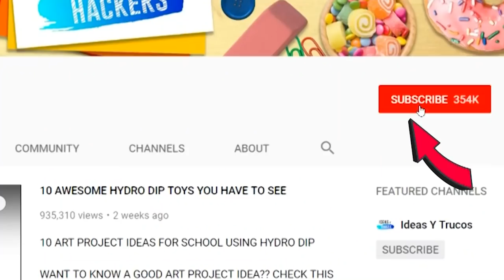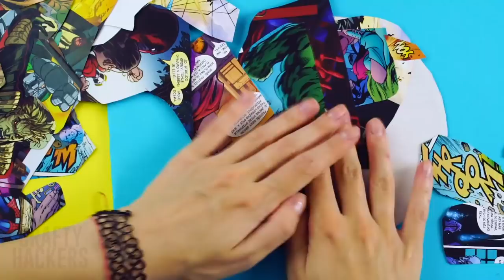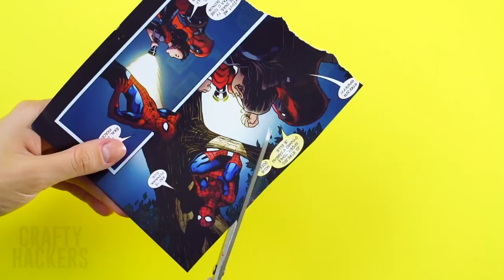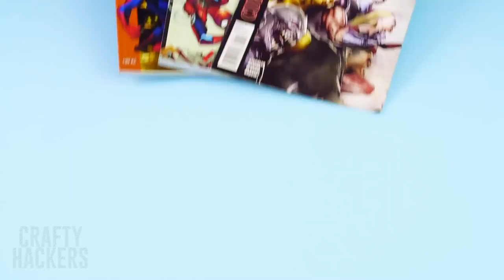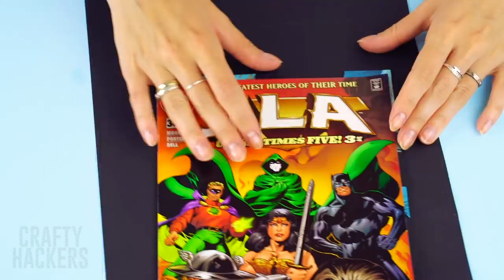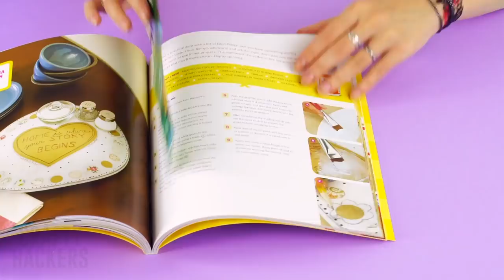10 AMAZING SUPERHERO HACKS | DIY DECORATIONS MADE FROM COMIC BOOKS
10 CREATIVE WAYS TO RECYCLE YOUR OLD COMIC BOOKS